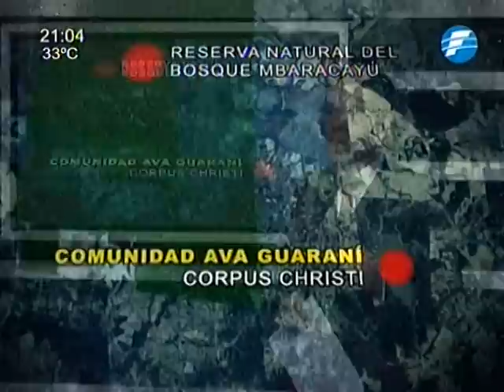Deforestación; historia de familias indígenas amenazadas en su estilo de vida - 15/10/2014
En esta tercera edición del reportaje de Deforestación; cáncer de pulmón del planeta, presentamos historias de indígenas que viven en Canindeyu. En esta localidad no solo ven amenazados sus bosques por deforestación sino su estilo de vida.

Telediario